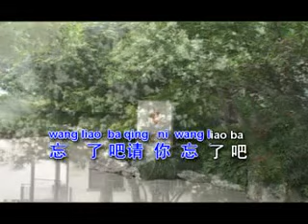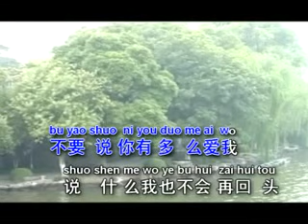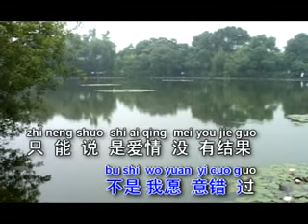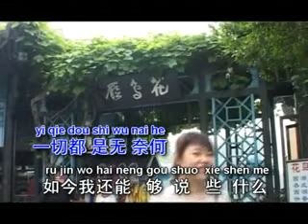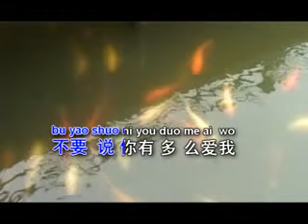[江淑娜] 让我走 -- 经典名曲 (Official MV)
江淑娜 -- 经典名曲 (Official MV)